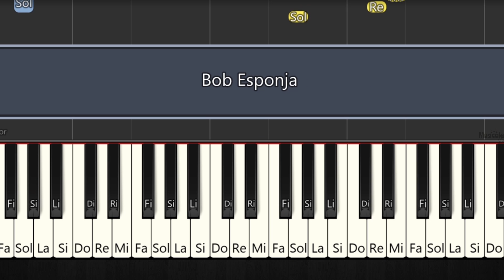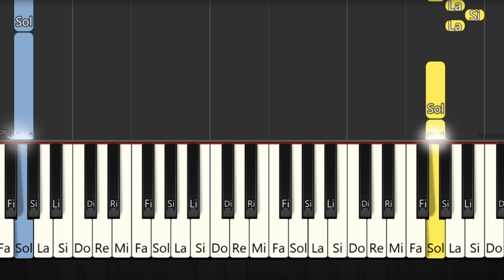BOB ESPONJA - PIANO FÁCIL CON NOTAS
00:00
00:39

PIANO TUTORIAL
PIANO PARA PRINCIPIANTES
BEGINNER PIANO